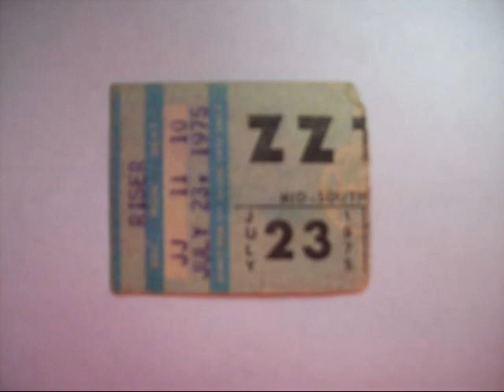ZZTop "36-22-36"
Track # 4 "Triple XXX" 1999. Composers: Gibbons-Hill-Beard